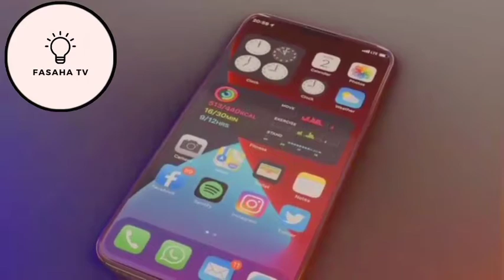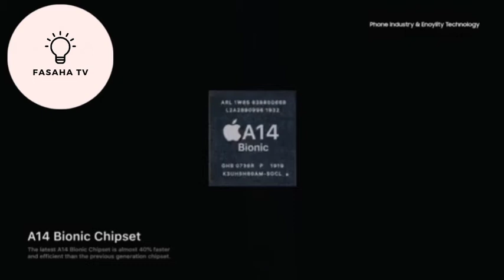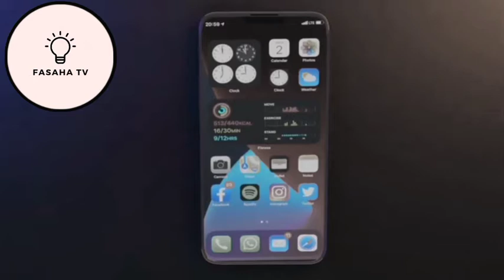IPHONE 12 PRO 540p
Assal barka da zuwa fasaha tv wannan video zai muku bayani akan sabuwar wayar da ta shiga insha Allahu iPhone 12 pro